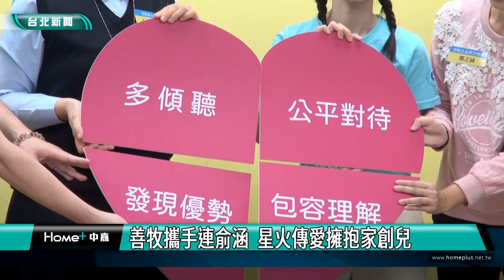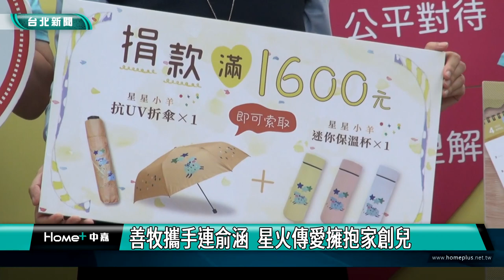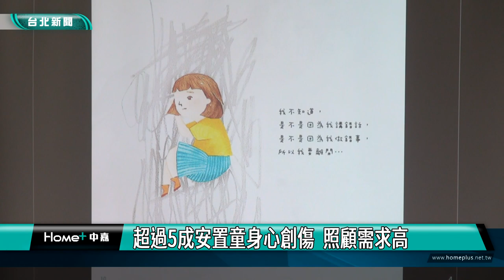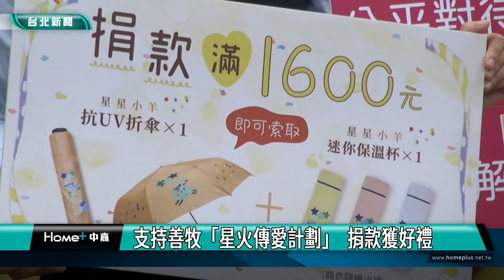北市 公益|善牧 天主教|善牧攜手連俞涵 星火傳愛擁抱家創兒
受到家庭創傷的孩子，需要多年的時間才能走出傷痛，善牧基金會邀請藝人連俞涵擔任愛心大使，號召民眾支持「星火傳愛服務計劃」，用愛心擁抱家創兒。
長期關懷照顧家創兒的善牧金會，「111年星火傳愛經費募集」活動，邀請愛心大使連俞涵，拍攝公益影片，號召民眾支持「星火傳愛服務計劃」，用愛擁抱家創兒。

善牧在服務的過程中，發現超過5成以上安置兒，有發展遲緩、自閉、憂鬱、精神官能症，透過「婷婷搬心家」繪本，希望幫助高照顧需求的家創兒，從原生家庭離開，更容易理解進入善牧家園的心情與處境，

民眾捐款滿500元，可獲得2023公益桌曆及兔年紅包袋；捐款滿1,600元，可獲得知名插畫家潘心屏，為善牧創作的「星星小羊」迷你保溫杯及抗UV折傘，邀請民眾支持星火傳愛服務計劃，用愛守護家創兒。